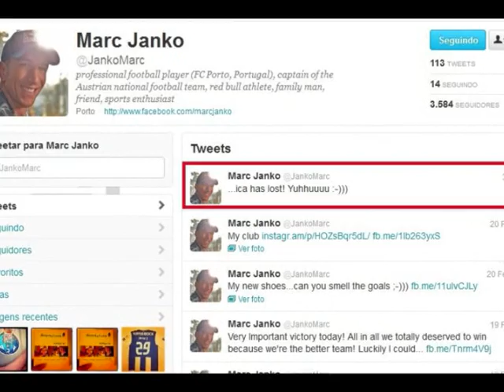Marc Janko - Orgulho Tripeiro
Força Marc Janko!!

Cliquem em "Gosto"